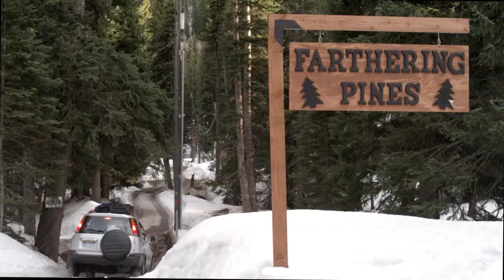A Christmas Eve Miracle (2015) - Trailer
Directed by: R. Michael Givens
Year: 2015
Country: USA
Genre(s): Comedy, Drama, Fantasy, Kids
Rated: PG

SYNOPSIS:
A type-A mom (Olivia d'Abo) reluctantly postpones a big promotion to take a well-earned vacation with her husband (Anthony Starke) and children over Christmas, only to be granted a wish to see what their lives would be like if they'd never had kids.